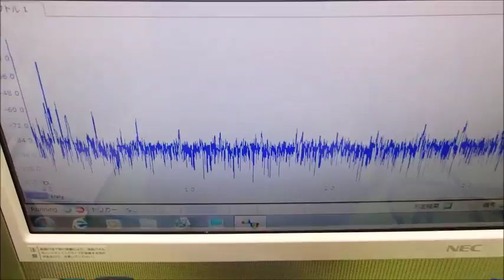超音波の利用技術（超音波の相互作用） ultrasonic-labo